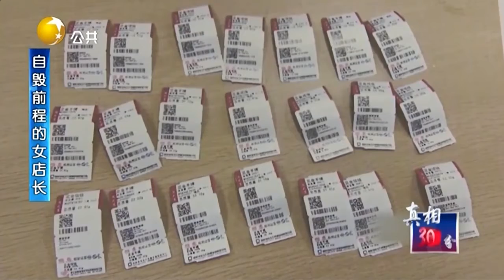珠宝店长挪用公款后没能力补空缺，她开始倒卖旧金饰丨真相30分